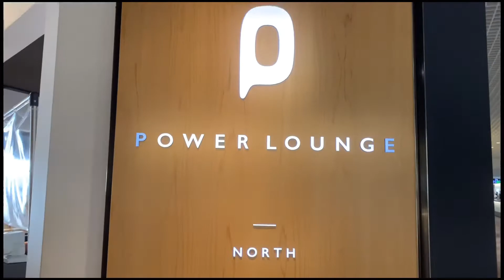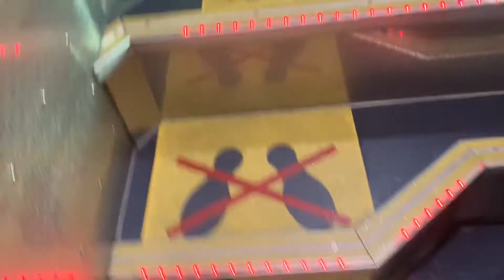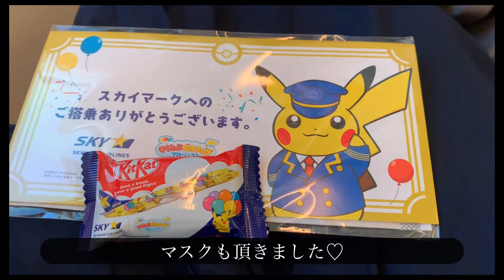【#1 羽田 ➡︎ 神戸 空の旅】羽田空港のお土産 / スカイマークで空の旅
はじめまして　holo funiです。

はじめての動画です。
ご視聴いただけると嬉しいです。